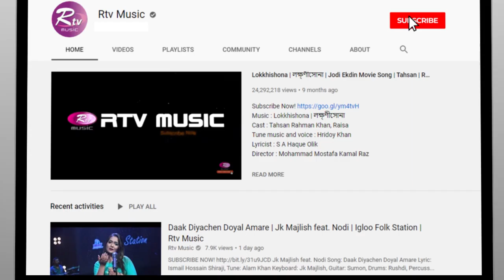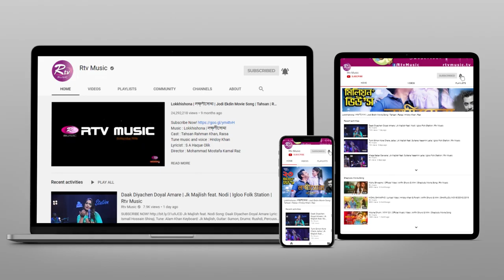Sono Go Ruposhi Konna Go | শোনো গো রূপসী কন্যা গো | Jk Majlish Feat. Nolok Babu | Folk Station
Jk Majlish Feat. Nolok Babu
Song: Sono Go Ruposhi Konna Go
Lyric & Tune: Kanailal Shil, 1st Record: Abdul Alim
Keyboard: Jk Majlish, Guitar: Sumon, Bass: Kakon
Drums: Evan, Percussions: Peash, Dotara: Imran, Flute: Jabiul